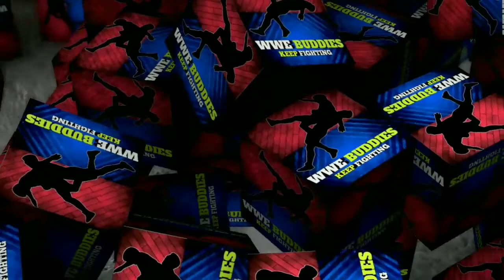Kya chij bnati hai ek star ko superstar | Part 4 |Unique & Attractive personality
Faceofwwe